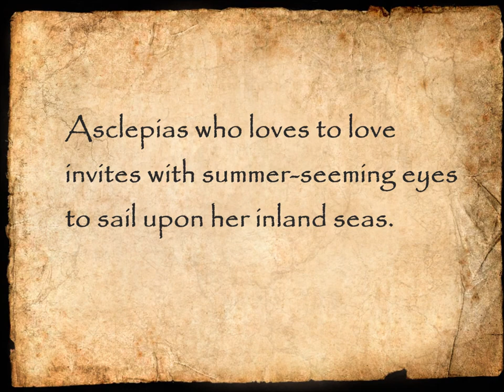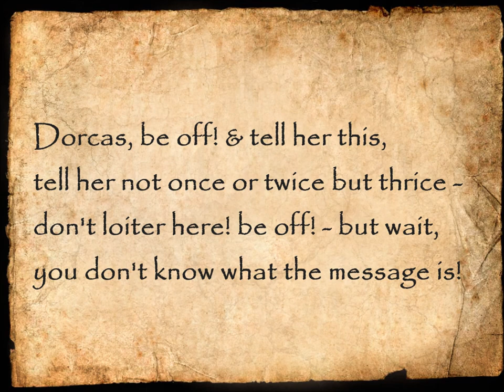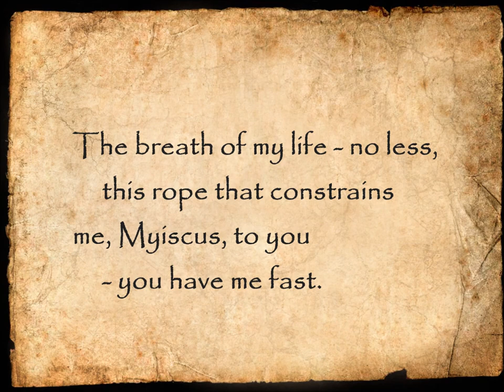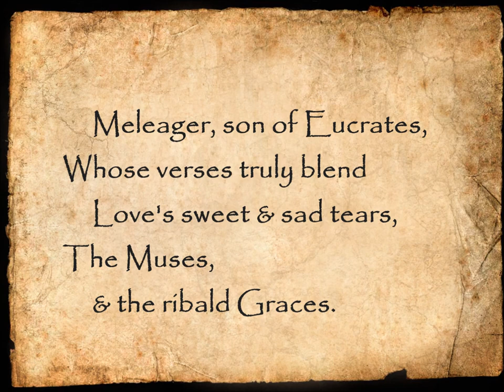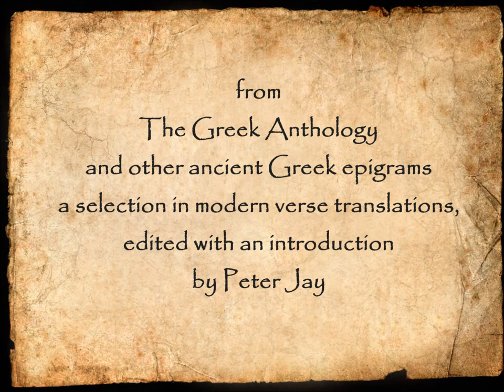VI Epigrams by Meleager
Poems, mostly of love, by Meleager, from the Greek Anthology. Translated by Peter Whigham.